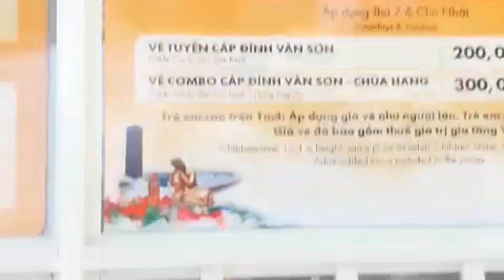NÚI BÀ ĐEN TÂY NINH ,đi cáp treo , đi chùa LỄ PHẬT , LỄ BÀ và ngắm cảnh đẹp Tuyệt vời